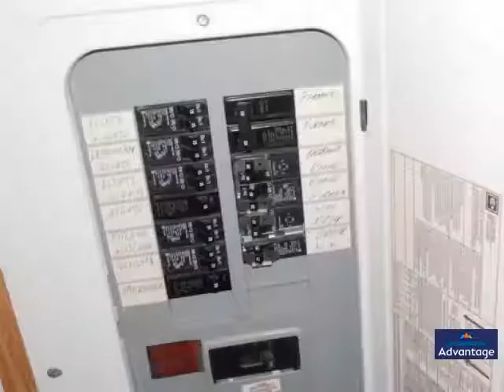Homes for Sale - 56 Barham Lane, Henderson, NC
Fabulous Opportunity to own a great home. Located less than 6 mile from Henderson, shopping and Interstate 85. This home has a large Master Bedroom with 2 closets. Separate dining, Living Room and family room. Nice kitchen with plenty of counter space. New carpet throughout. This home is in move in condition.Level lot with large front and back yard. CALL TODAY!!!

Presented By:
Tim Strange, Coldwell Banker Advantage